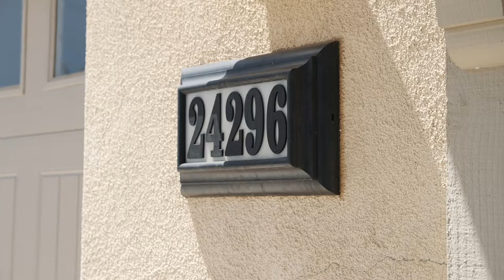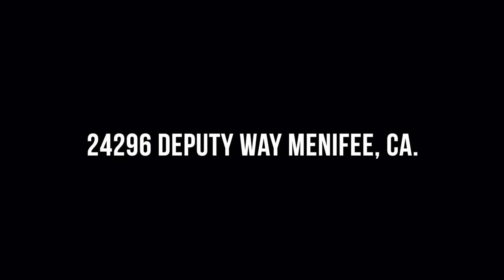Audie Murphy Ranch Community House for Sale! 24296 Deputy Way Menifee, CA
Welcome to the house you’ve been looking for in the desirable gated Audie Murphy Ranch community in Menifee! This stunning home on a Cul-de-sac with beautiful curb appeal is just what you need! SAVE TONS with PAID OFF SOLAR PANELS; perfect for the summer months ahead even more so since this house features dual AC units. Once you drive up you will notice the pride of home ownership throughout the neighborhood. You will love the large entryway with vaulted ceilings, the convenient downstairs bedroom and full bath on the main floor, and the open floor plan. Proceeding through the home you'll notice lots of natural lighting, elegant custom window covers and a large open living room and dining area. The upgraded large kitchen with the island is sure to be a favorite hangout spot for those entertainment nights. Double oven, tons of counter space and lots of storage is the best parts of this kitchen featuring a gracious walk in pantry, everybody’s dream. As you stroll past the kitchen downstairs and outside you will find a large stucco covered patio offering plenty of shade. The patio cover has recessed lighting and is already pre wired for outdoor fans of your choosing. Proceeding through the backyard you will find more concrete areas and plenty of grass offering a perfect blend and low maintenance. You will also love the additional privacy with this lot location, no rear neighbors making it even more enjoyable to entertain. Heading back inside downstairs you will also find a tv room, full large laundry room, and access to your oversized garage. Above all of this you will find your 2nd story with your primary master suite, additional bedrooms and bathrooms with a large loft. This master suite has beautiful views though stunning white plantation shutters and includes a large walk in closet, dual sink vanity and a stand up shower with a soaking tub separate. Remember this home has a great sized loft that was an additional bedroom option upon being built; making this home a true 5 bedroom home if you desired! As if this wasn’t enough, you get to truly enjoy all this community has to offer. Audie Murphy Ranch in Menifee is the most desirable community around with all it has to offer. From the stunning community clubhouse to state of the art playgrounds, grassy areas great for play, multiple sports courts and fields along with pools and spas for all to enjoy. Call today to schedule a showing!